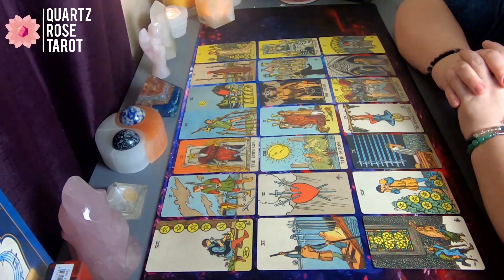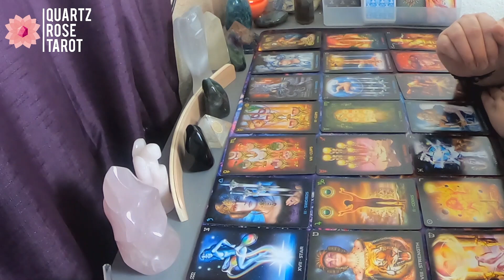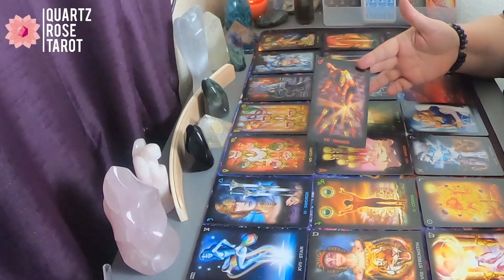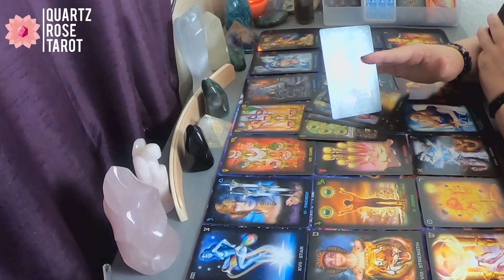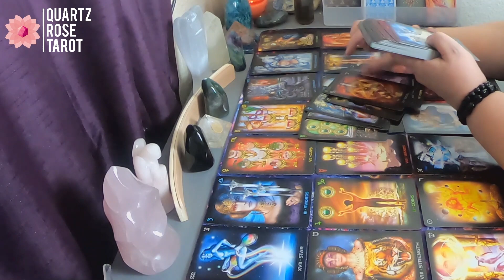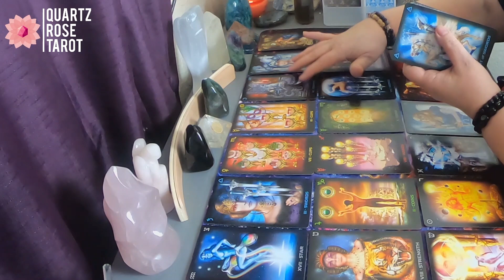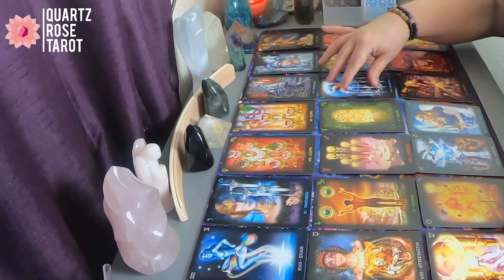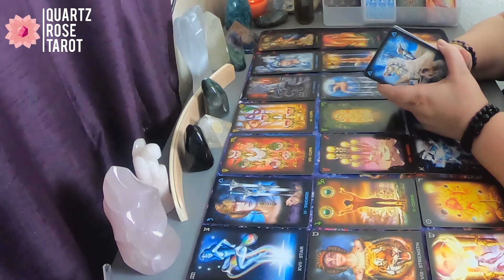♍ Virgo 👧 What will make you happiest 😁 June 1st - 7th 2020 (Plus Extended)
Hello Virgo and Cross Watchers welcome to your weekly general love reading for June 1st - 7th  2020. Today the reading talks about, What will make you happiest. Find out how it went down in this weeks reading.